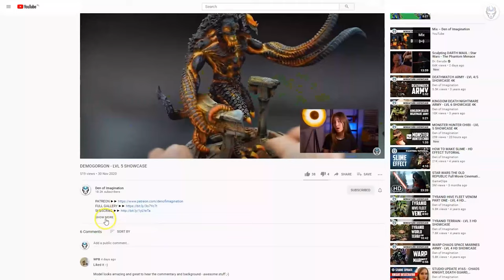CHAOS KNIGHTS SET - LVL 5 MINIATURE SHOWCASE 4K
We loved to work on this beauty!  Check @dztv_winters.seo Youtube channel for a fresh new review!